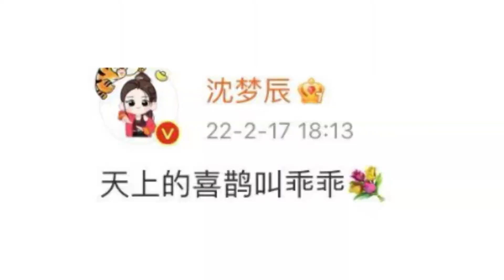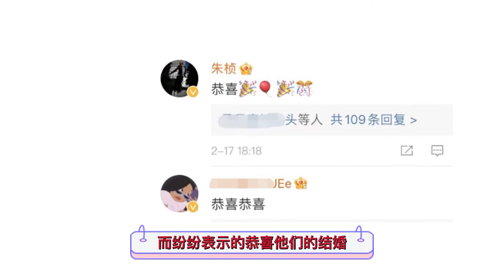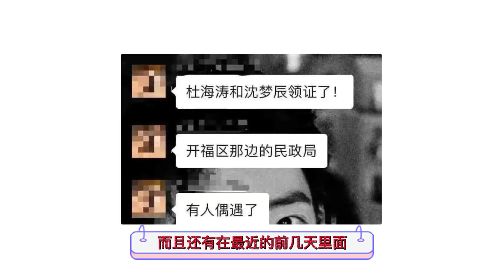杜海涛沈梦辰终于结婚啦！两人大晒幸福时刻，相恋9年曾不被看好